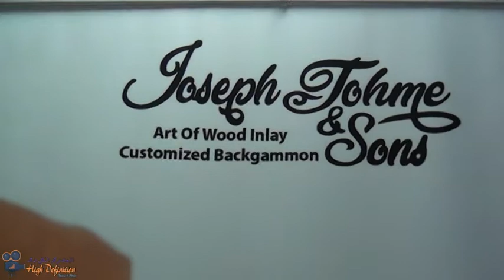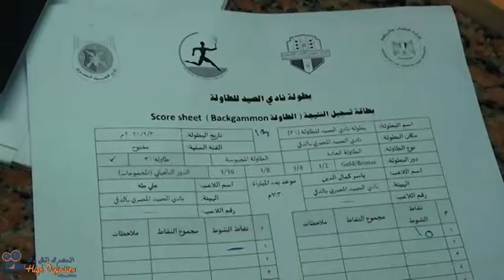ملخص فعاليات اليوم الاول من تصفيات بطوله الصيد للطاوله تحت اشراف الاتحاد المصرى للالعاب الترفيهيه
تحت إشراف الإتحاد المصري للألعاب الترفيهية داخل نادي الصيد المصري بالدقي تقام مسابقات بطولة طاولة (31) بدءاً من يوم الخميس الموافق 30/9/2021 حتي يوم السبت 2/10/2021.
تقدم جائزة المراكز الأولى من قبل شركة جوزيف طعمة و أولاده .
لمزيد من المعلومات برجاء التواصل معنا على رقم :
عنوان : 10 نصر الثوره - الهرم - بجوار كلية تربية رياضية - الجيزة